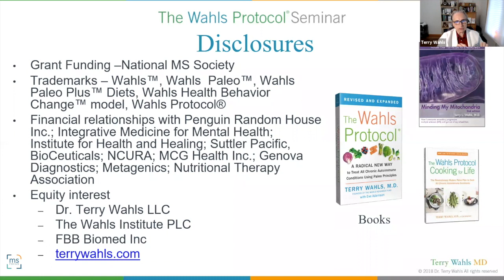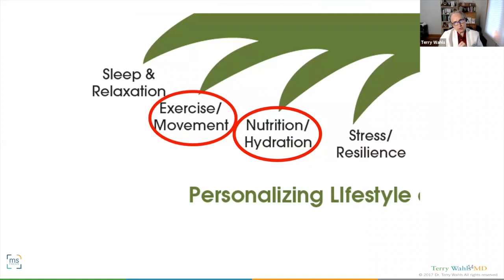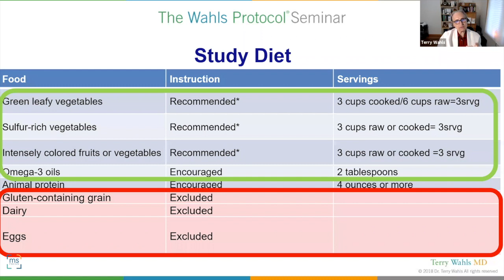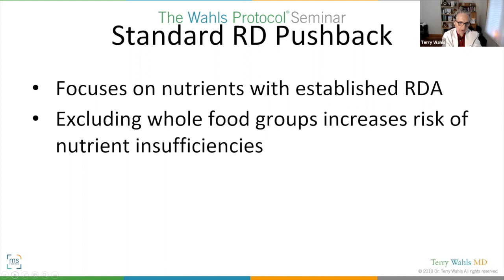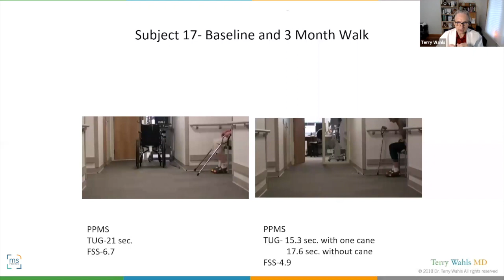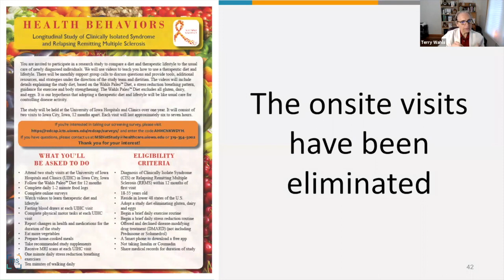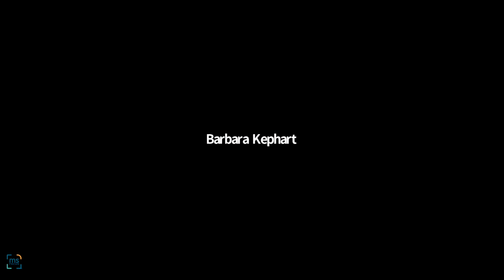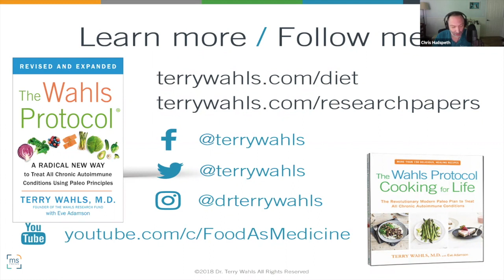Terry Wahls, MD, IFMCP: Dietary Approaches to Treating MS Symptoms, May 2020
Terry Wahls, MD, IFMCP
Dietary Approaches to Treating MS Related Symptoms
May 2020